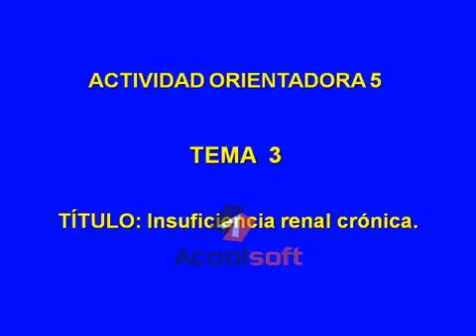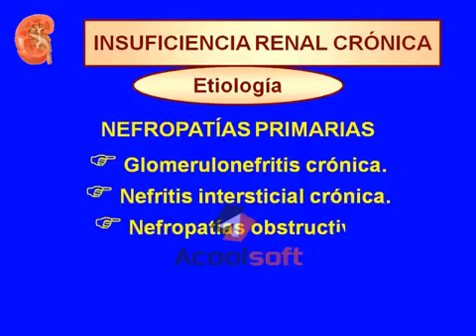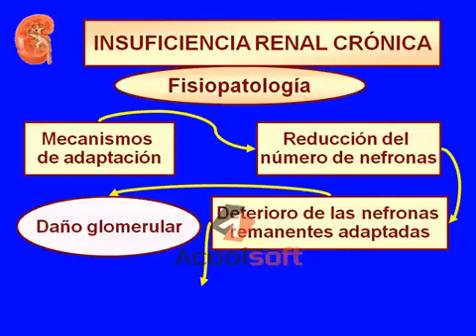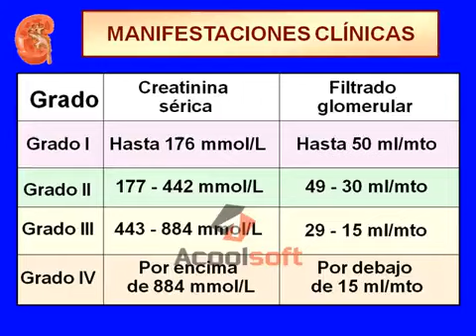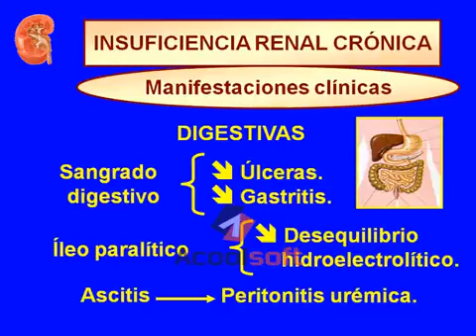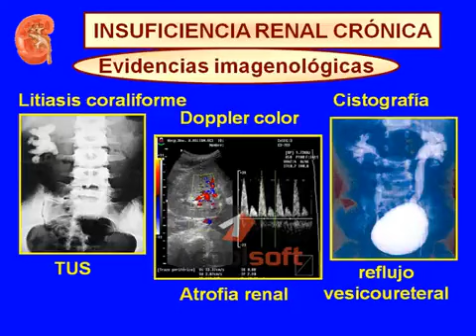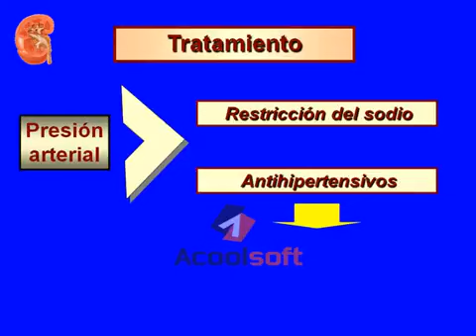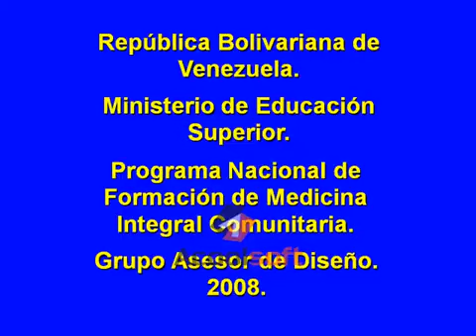CLINICA IV CLASE 5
INSUFICIENCIA RENAL CRÓNICA